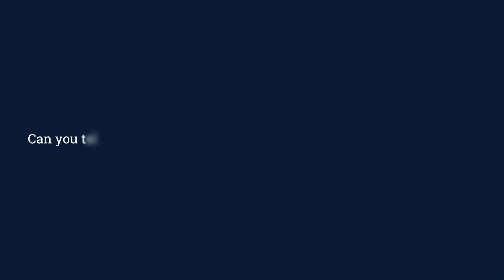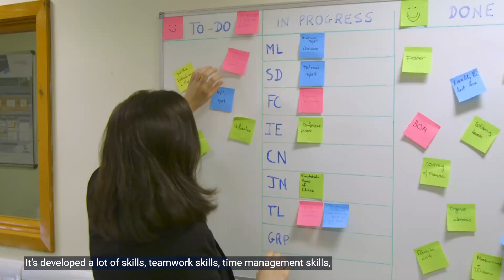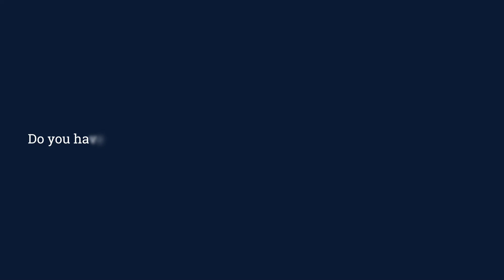Why Study Environmental Engineering - Mohammed Islam